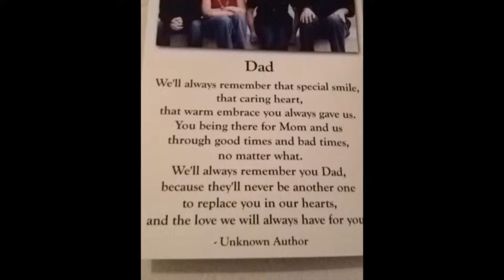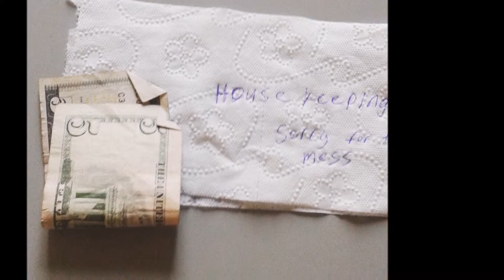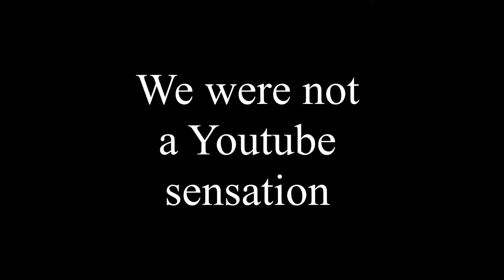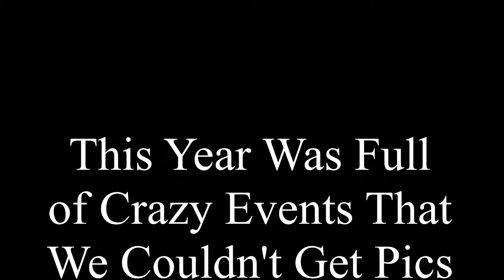Bros for Life 2015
Lots of crazy things happened this year but I love these guys. Bros for life. #2015